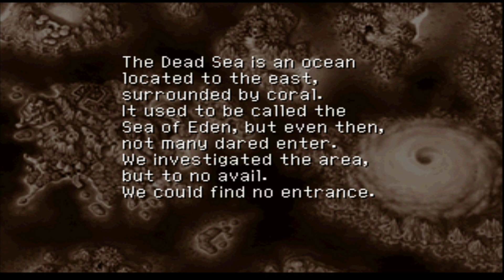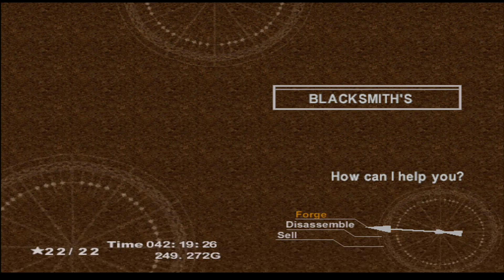Chrono Cross #44 - Viper Manor (+Norris)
Viper Manor está em ruínas e o General Viper e seus dragoons desapareceram. Precisamos da permissão de Norris para prosseguir por Termina. Além da permissão, ele se torna nosso aliado e ainda nos cede um barco.